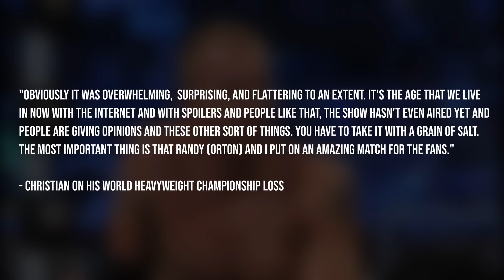The Memorable Feud Between Randy Orton and Christian